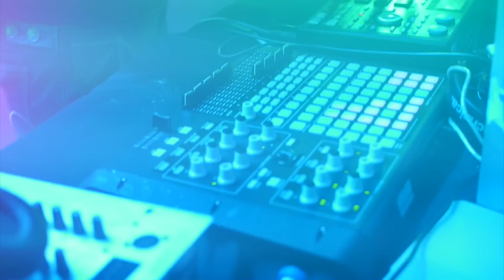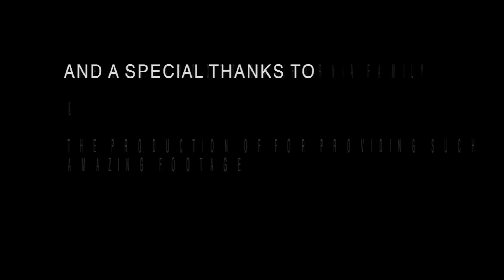Curated Music - Michal Menert - Griz - Freddy Todd - Elfkowitz - We bang - GRC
Michal Menert
Freddy Todd
Griz
Elfkowitz
DTM
ill.so.naj
seraz
K@dog